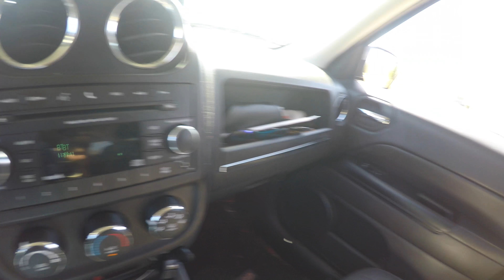Friday night vlog downtown!